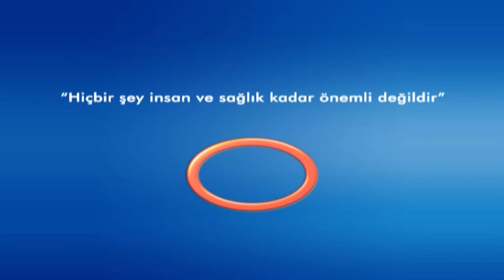Önce Sağlık - Kilo Artışı Bypassı Nasıl Etkiliyor ?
Kalp ve damar cerrahisi uzmanı Doç. Dr. Ali Rıza Cenal, kilo artışının bypass üzerindeki etkileri hakkında konuşuyor.